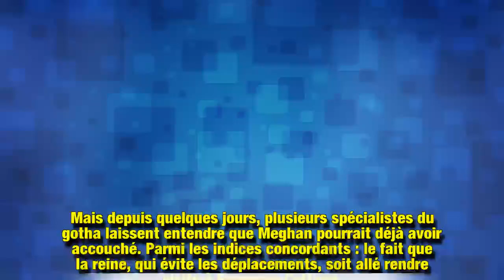Et si Meghan Markle avait déjà accouché ? Cet indice qui relance la rumeur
Alors que l'annonce de la naissance du royal baby cristallise les rumeurs, l'annonce du prochain déplacement à l'étranger du prince Harry relance les spéculations chez les commentateurs royaux qui affirment que Meghan Markle a déjà accouché. Explications.